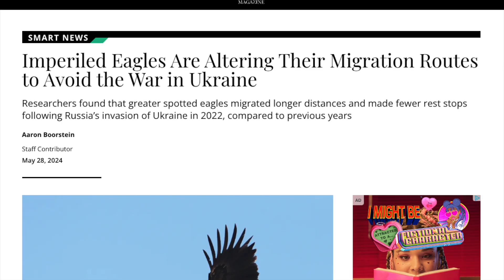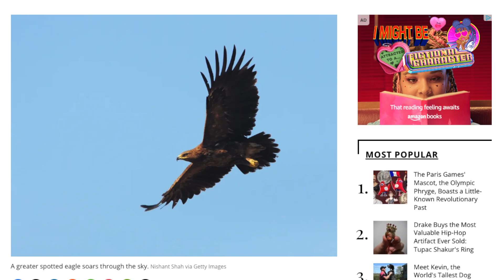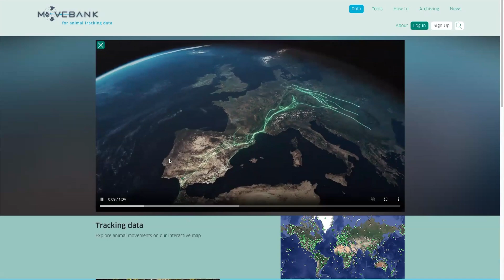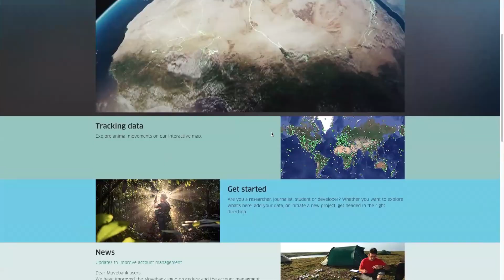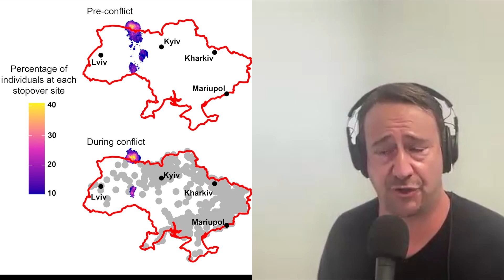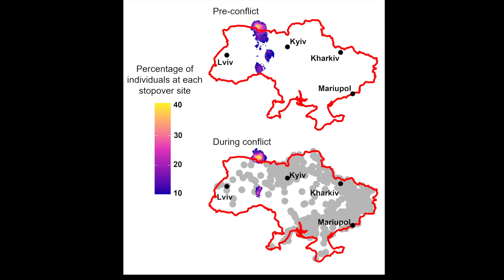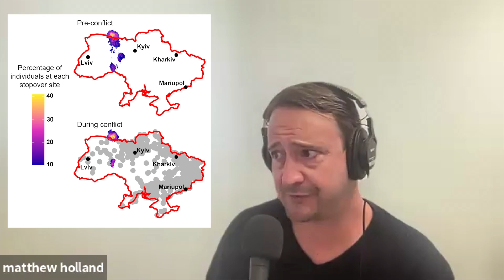Ep.2 Where Eagles Dare - Tracking the Impact of the Invasion of Ukraine on Eagle Migration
In February 2022 Russia invaded Ukraine, triggering a war which has had a devastating impact on the people, the environment and wildlife. Prior to the conflict, a small team from the University of East Anglia and the British Trust for Ornithology had been tracking the migrations of the endangered greater spotted eagle using the very latest in GPS tracking technology.  With the kit still active on these majestic birds, the team have been able to study the impact of the conflict on their migrating behaviour.

Links related to this episode:

Read the full paper about how the war in Ukraine impacted migrating eagles

Find out more about Charlie, his work, and how to contact him